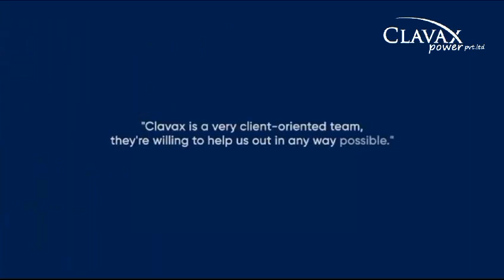Clavax group customers first approach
For us, it's always about the customers! Putting all the technical efforts in the right direction, we are happy to report many satisfied customers. Continuing the initiative to deliver excellent business results, we are moving towards achieving the best for our customers. Connect with Clavax power pvt ltd to accelerate your business. Talk to us or vis...more clavaxpower clavaxgroup clavaxpowerpvt ltd